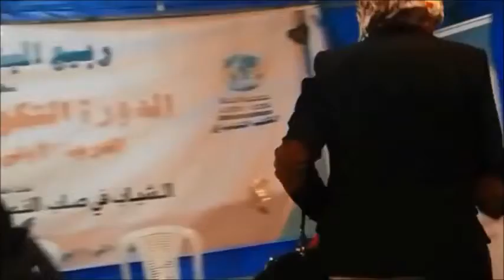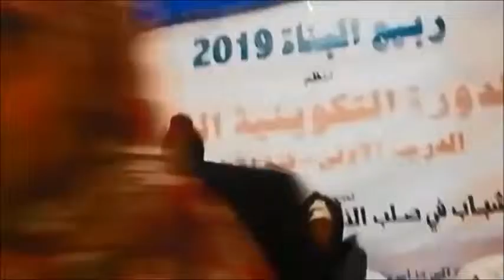متدربات جمعية البناة يبدعن في مسرحية البر بالوالدين